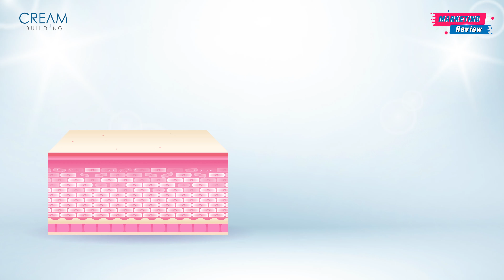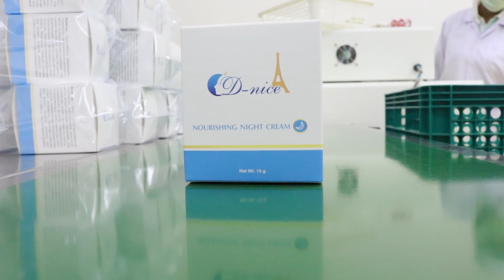ครีมกันแดดลูกครึ่ง Hybrid Sunscreen ครีมกันแดดที่ตอบโจทย์ผู้บริโภคที่สุดl Maketing Review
กำลังมองหา ครีมกันแดด ทำแบรนด์อยู่หรือป่าวคะ?
ครีมบิลดิ้ง มีให้เลือกหลากหลายสูตรเลยค่ะ ลูกค้าสามารถเลือกทำแบรนด์ตามกลุ่มลูกค้าเป้าหมายได้เลยค่ะ

ลูกค้าสามารถสั่งซื้อสินค้าทดลองไปลองใช้ก่อนได้นะคะ หรือเข้ามาที่บริษัทฯ มาลองเนื้อครีม ปรึกษากันเบื้องต้นก่อนก็ได้ค่ะ

ทำแบรนด์กับเราวันนี้!!
ฟรี!! ตัวช่วยทางการตลาดที่จะช่วยให้แบรนด์ของคุณขายดี

ปรึกษาทำแบรนด์
Line : @creambuilding